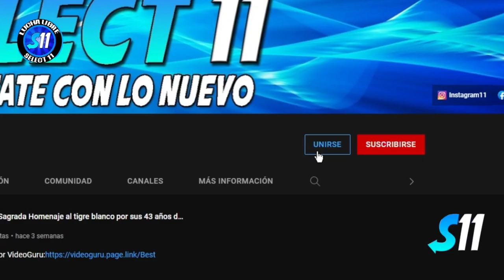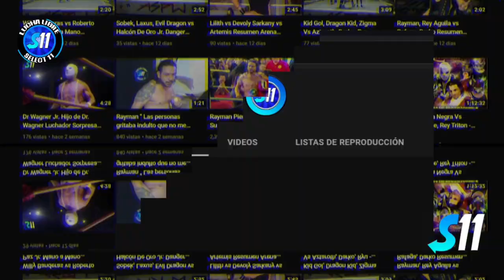Black Shadow II, Rayman, Makabre, Faraon de O. Vs Perro Wisin, Amon-Ra, Giro, Colorado - Arena GDL